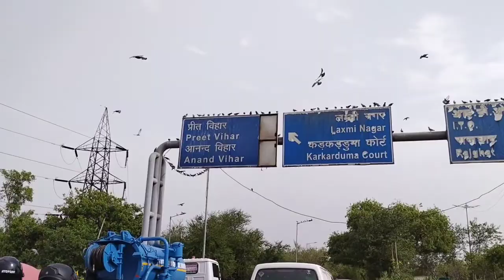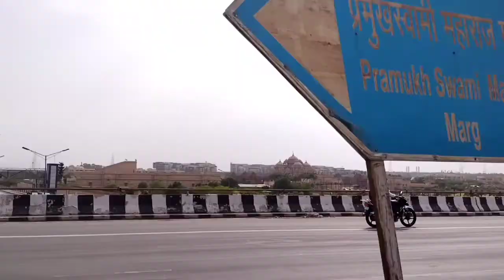Delhi to MP bike ride. 687 km on glamour bike. day-1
Delhi to MP bike ride. 687 km on glamour bike.

Others delicious RECIPE :-

TOUR BLOG :-

This video is for educational purpose only. copyright disclaimer under section 107 of the copyright Act 1976, allowance is made for " fair use" for purposes such as criticism, comments, news reporting, teaching, scholarship and research. fair use is a use permitted by copyright statute that might otherwise be infringement non profit, educational or personal use tips the balance in favor of fair use.